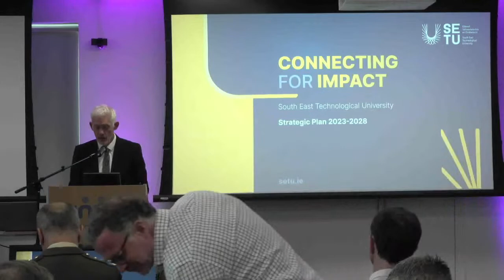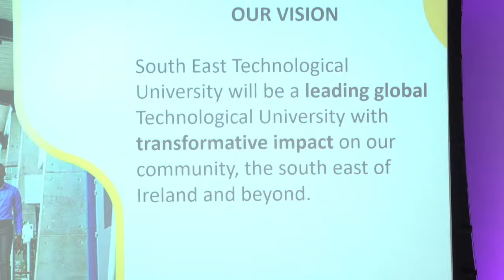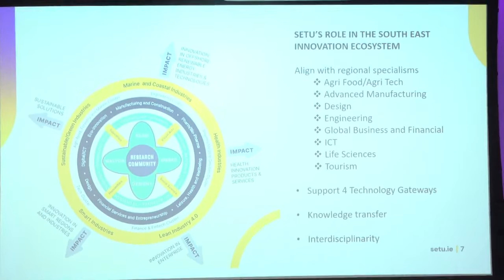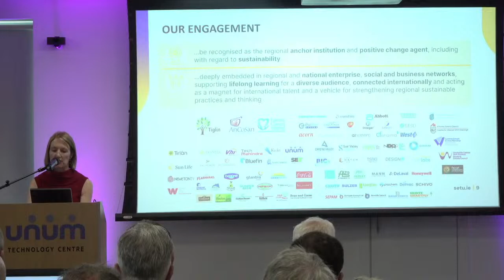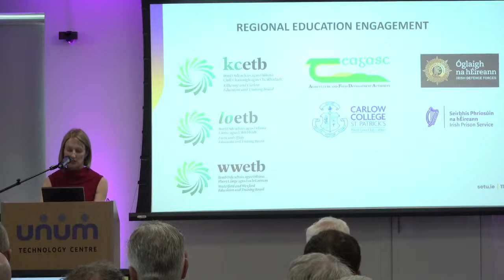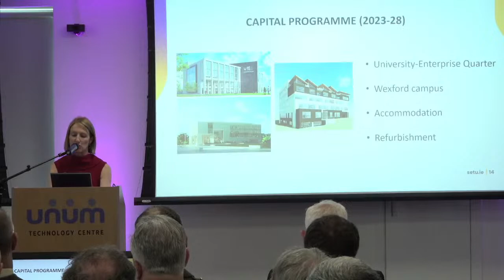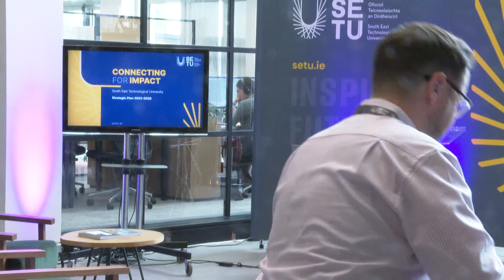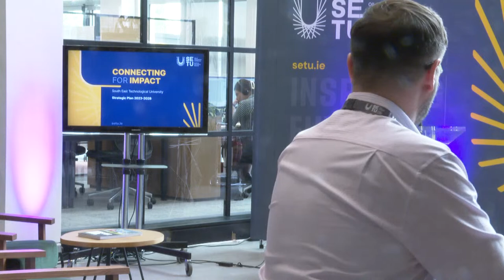SETU Strategic Launch 2023 - Carlow